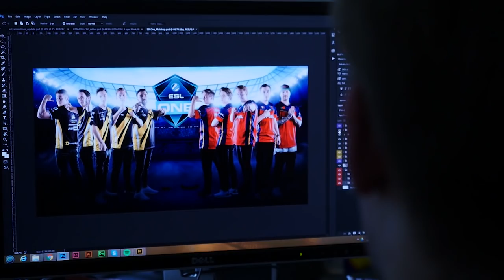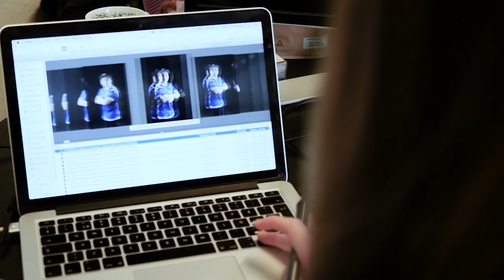Media Day | ESL One Cologne 2016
The Counter-Strike: Global Offensive Major is back! ESL One Cologne at the LANXESS arena will not only bring the biggest crowds, but the best in CSGO matches.

ESL One CS:GO Major
08 - 10 July, 2016 Cologne, Germany

Download theScore esports to follow all the ESL One Cologne scores, stats, news and more